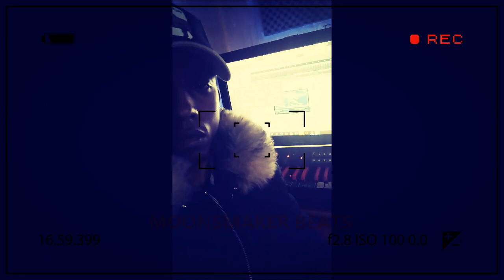"Vladimir" Session By Moonsmaker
Vladimir Prod By Moonsmaker (Session)
BeatmaKing Rap instru prod hiphop no typebeat Si t'aimes, que tu commentes et que tu partages, c'est cool pour le référencement. 🙂